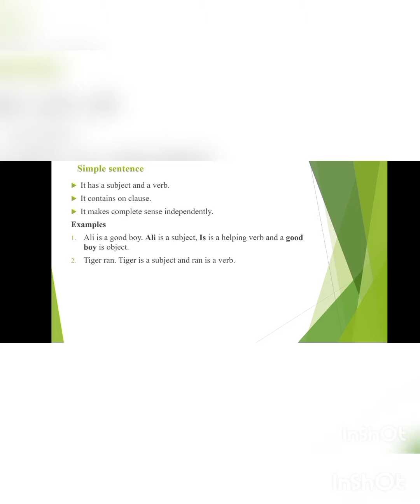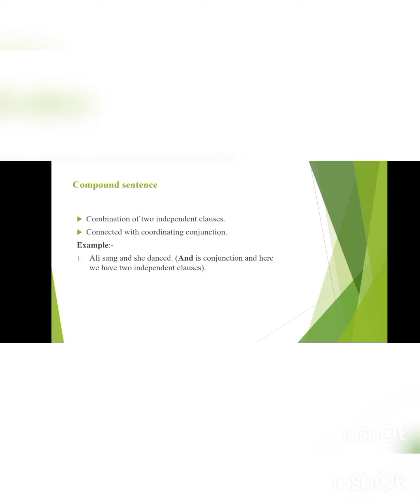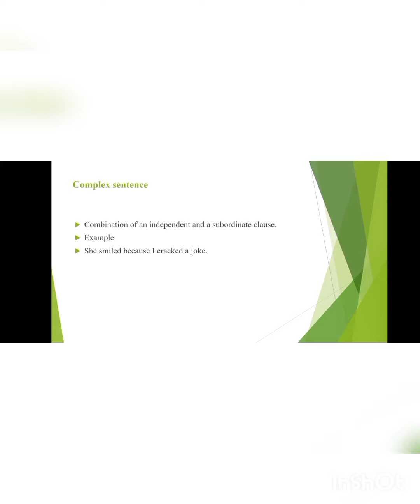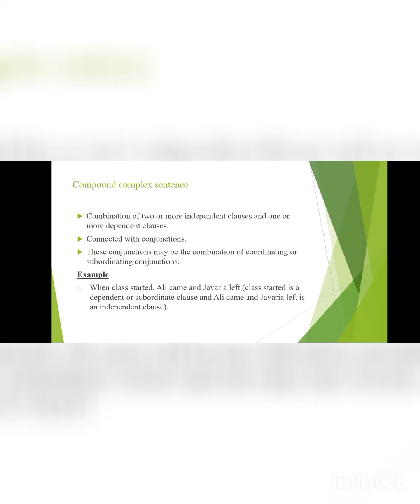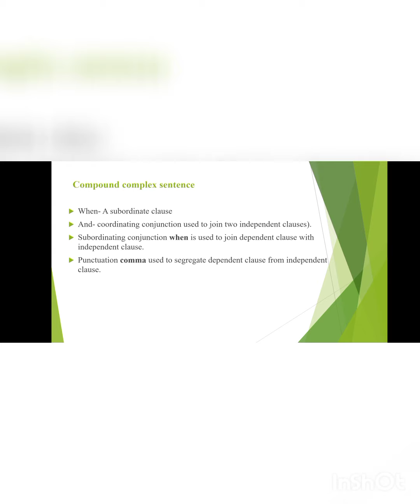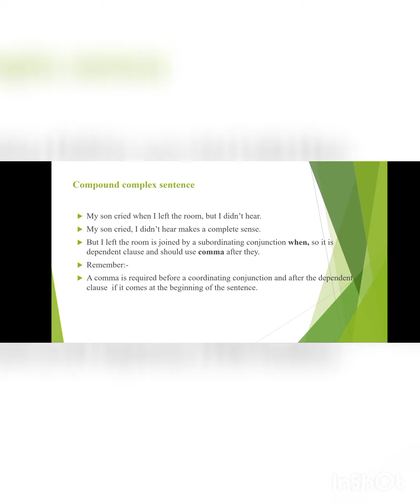typesofsentence MeryamQayyum lecture3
This lecture is about types of sentences.